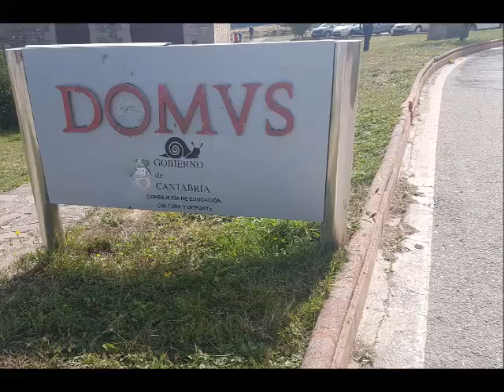Julióbriga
Visita a Juliobriga, en Cantabria, restos de una ciudad romana y recreación de una casa romana de clase media alta.